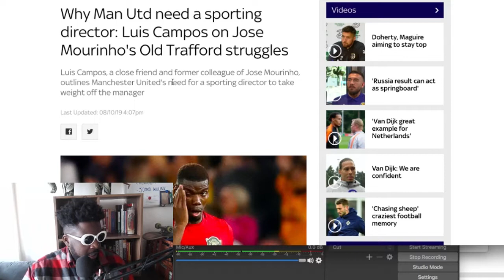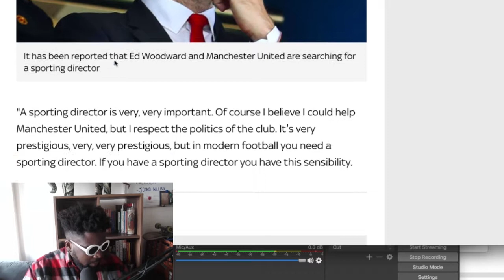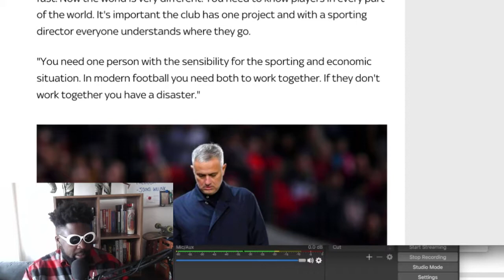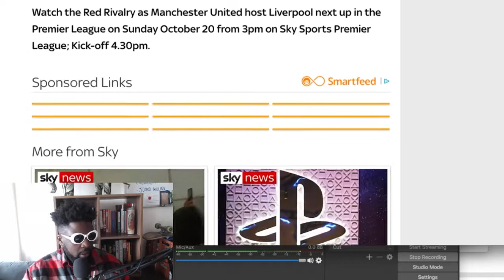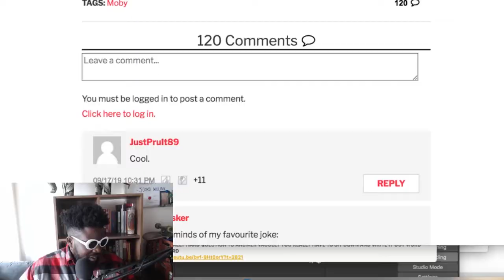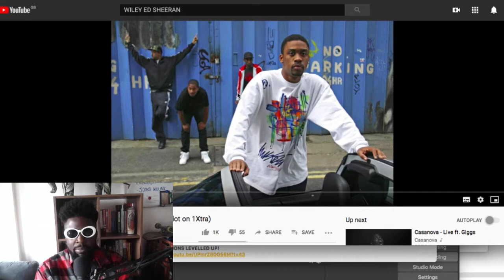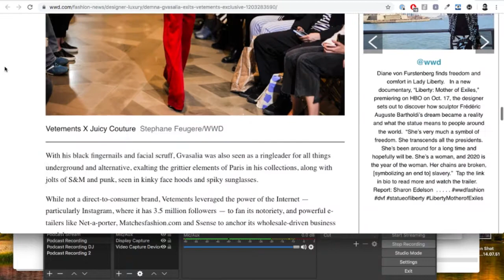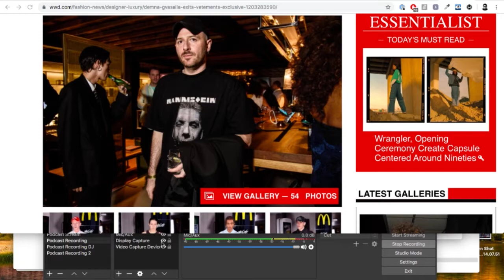The Agostinho Zinga Show #230 | Long Live Demna Gvasalia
Agostinho rambles about Moby's weird neck tattoo, Wiley vs Ed Sheeran vs Drake, Demna leaving Vetements and what that means for his future in fashion, Manchester United's dismal start to the season and why they desperately need to hire a Director of Football and more...